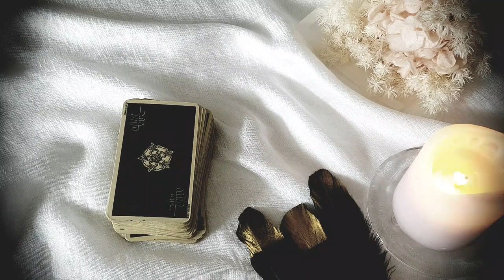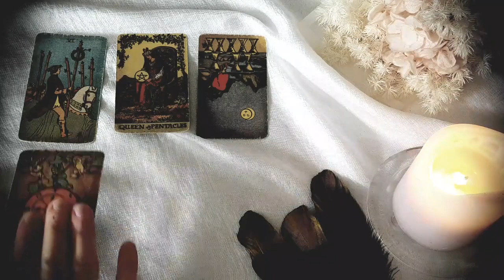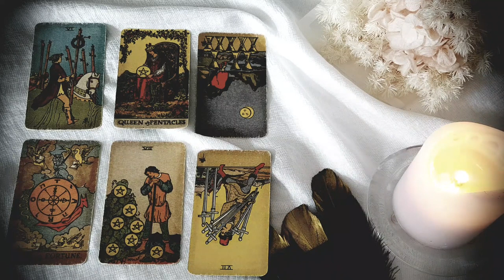LIBRA ❤️✨ YOU'VE BEEN THINKING ABOUT THIS PERSON LATELY BECAUSE THEY'RE THINKING ABOUT YOU A LOT!